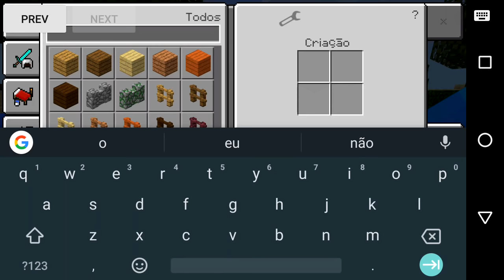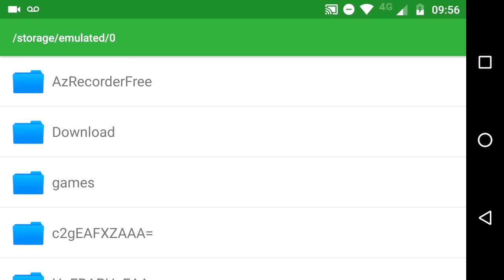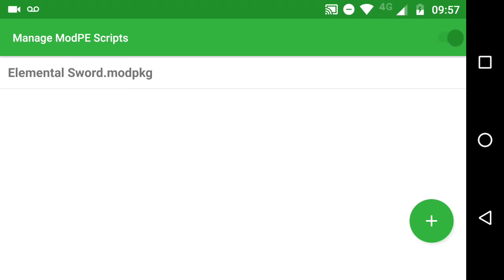NOVAS ESPADAS COM PODERES INCRÍVEIS PARA O MINECRAFT POCKET EDITION 1.2 ! (MINECRAFT PE)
NOVAS ESPADAS INCRÍVEIS  PARA O MINECRAFT POCKET EDITION 1.2 ! (MINECRAFT PE)

Participantes